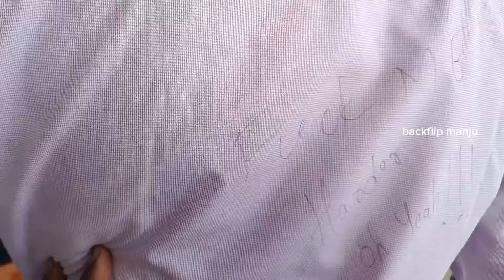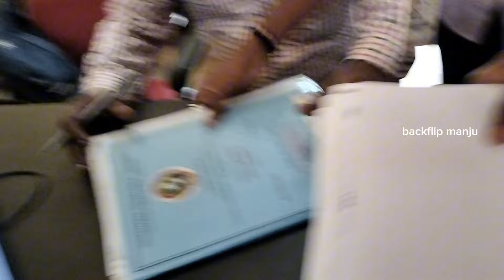Moodlakatte institute of Technology Kundapura 2024 batch Royal Mech Boy's 🔥✌️🦁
moodlakatte institute of technology kundapura 2024 batch mechanical boys 🦁🔥🫶🛠️⚒️🔩🔧